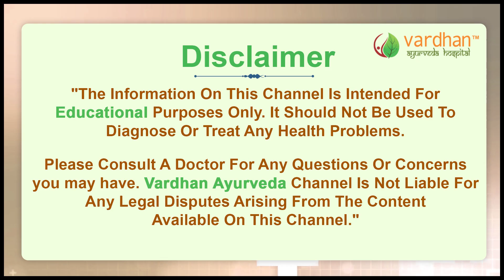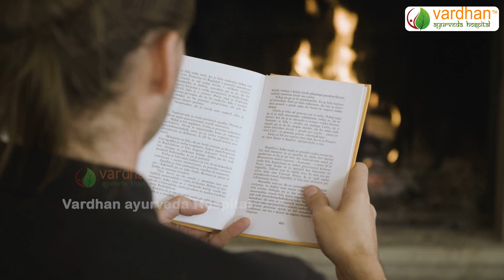8 Essential Tips For Crafting Impressive Moring Routine || Vardhan Ayurveda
8 Essential Tips For Crafting Impressive Moring Routine || Vardhan Ayurveda

Welcome to Vardhan Ayurveda! Our channel is a one stop Ayurveda destination sharing you informative content on Medical Conditions, Diseases, Treatments, Panchakarma, Rejuvenation, and Healthy Living & Wellness. We are anchored by Dr Vardhan & Dr Madhuri Vardhan – The Founders of “Vardhan Ayurveda Hospital” – has 20 years of Experience & Expertise in the field of Ayurveda. Both have treated more than 5 Lakh Ailing Patients & have Avoided 2 Lakh + Spinal Surgeries.

We have many more Videos coming ahead, so come back soon. Thanks for Visiting & Supporting our channel.